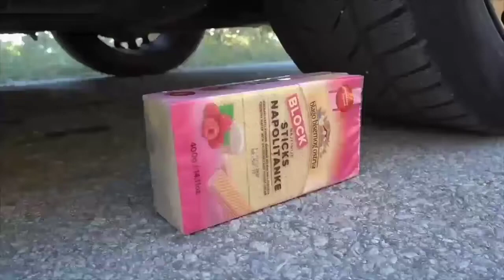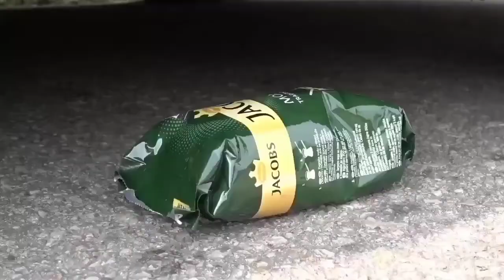Crushing Crunchy Soft Things by Car,heels crush,heel crush,crush heels,running,stuff with a car 2023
published
heels crush
high heel crush
high heels crush
car running over stuff
crush heels

with car eggs
crushing crunchy and soft things
with car 3d
with car watermelon
with car matt and rebecca
with car food
with car experiment
with car woa doodles
Qcrushing things with car
crushing things
crushing cars
crushing chalk
crushing asmr
crushing gym chalk asmr
Qcrushing snakes crowder
crushing crunchy
crushing machine crushing things
crushing video

heels crush,
high heels crush,
crush heels,
crush toy,
crushing heels,
crushing toys,
heel crush,
high heels asmr,
high heels crushing,
high heels crushing soft things,
heels crush rose,
heels crush shorts,
heels crush you,
heels crush barbie doll,
crushing crunchy and soft,
things by car,
things by car live,
crushing crunchy,
crushing crunchy & soft,
things by high heels,
things by car youtube,
crushing crunchy things,
things troom troom,
crushed crunchy potatoes,
crushing crunch,
Crushing things with car Unspeakable,
Satisfying Crushing things,
Crushing things with a crusher,
Crushing crunchy and soft things by car
eggs,
Car crushing machine,
Car crushing,
Satisfying car crushing,
Crushing cars game,
Car crush or crash,
Car crushing videos youtube,
Crushing Soft Car experiment at Home,
Crushing Candy with Car,
Car crushing toys youtube,
Car crushing asmr 1 hour,
The Great Car Crash,